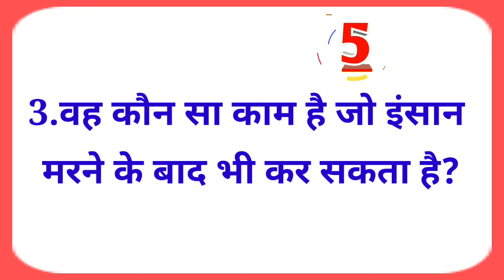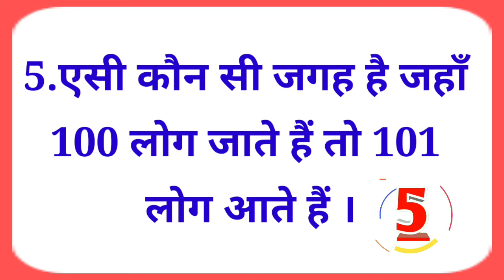इस पहेली का जवाब देकर दिखाओ||paheliyan in hindi ||letest paheliya ||vkshivamclasses 99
math class 12 chapter 2 ka part 1 video-

math class 12 chapter 2 ka part 2 video-

If you like our video ,PLEASE don't forget to hit the LIKE 👍button and SHARE this video via WHATSAPP,facebook and other social media platforms please 🙏SUBSCRIBE my channel and press the NOTIFICATION BELL🔔icon if you don't want to miss any video or updates of aur channel